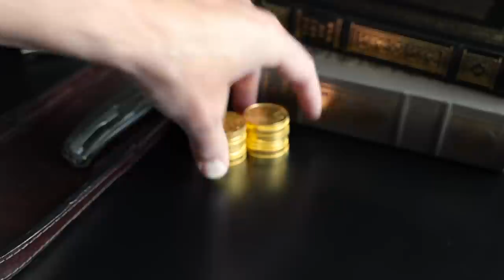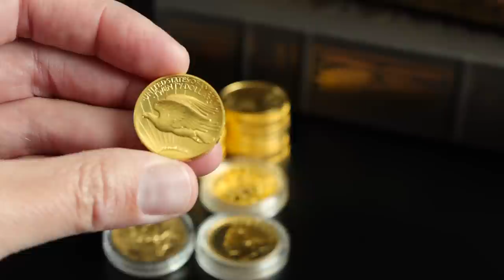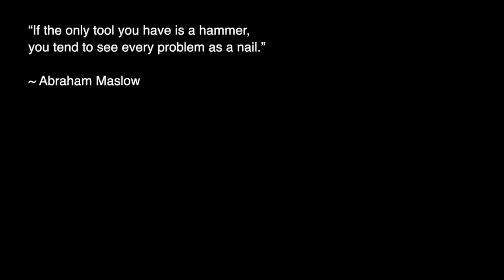Warren Buffett Rips on Gold and Silver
Warren Buffet on gold. The legendary investor doesn't like gold as an investment, which shouldn't be a huge surprise since gold isn't really an investment – it's a financial vehicle more similar to cash. I save gold as an alternative to cash personally. I don't buy it instead of investing in other classes.

PRODUCT LINKS:
▸ Pelican Micro Case

I buy gold and other assets over time, and then buy more as price and interest allow. If you want to know more about buying gold coins, that is my primary focus here. Cheers!